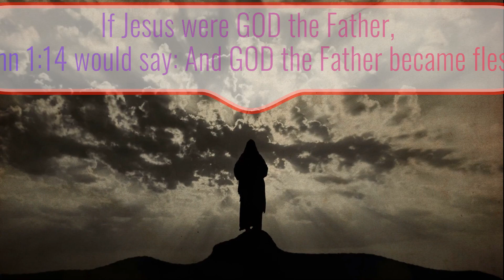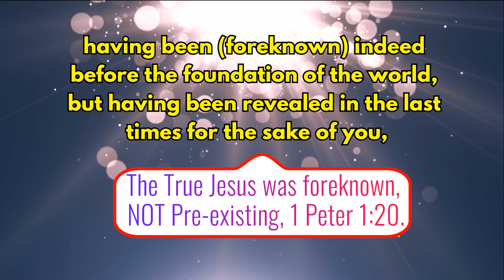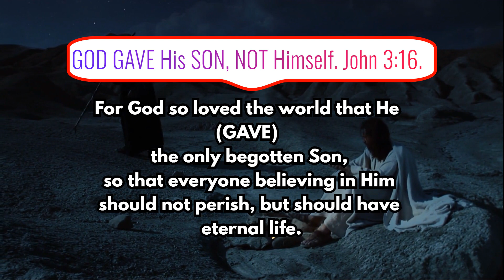The Biblical Facts Jesus Is Not GOD Or An Angel, Or Pre-existed His flesh!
HEBREWS 1:1 and 1:2 PROVES JESUS DID NOT PRE-EXIST HIS FLESH.

Is Jesus God? , Is the Trinity false?, False Bible translations , False Christ's, False teachers!, False faiths, - Ephesians 5:11 And do not have fellowship with the unfruitful works of darkness, but rather even expose them.